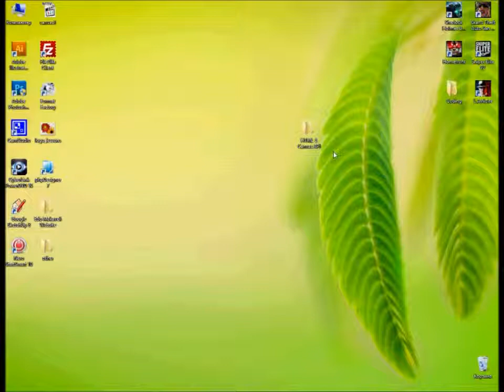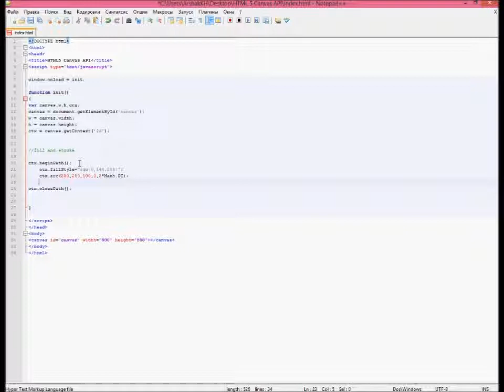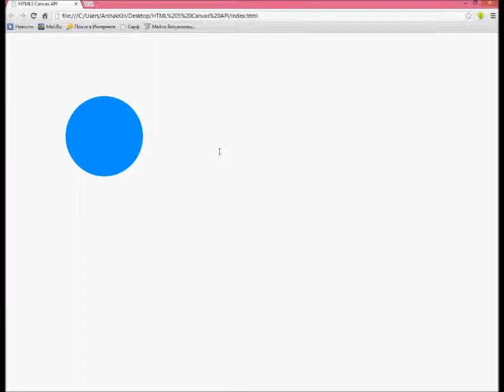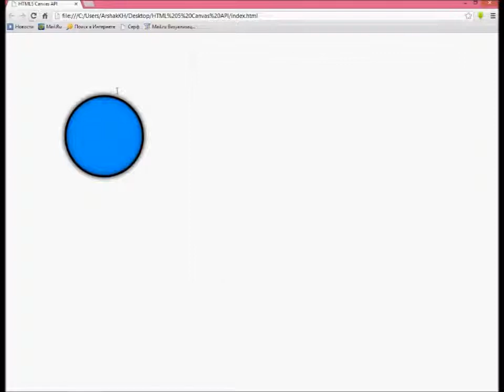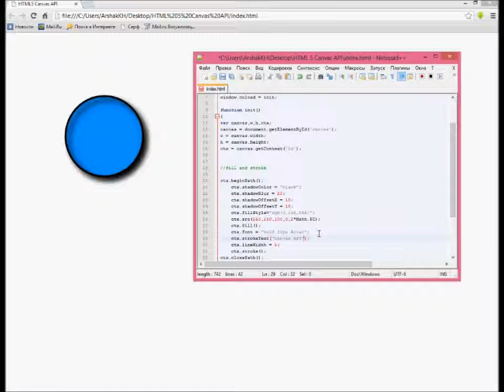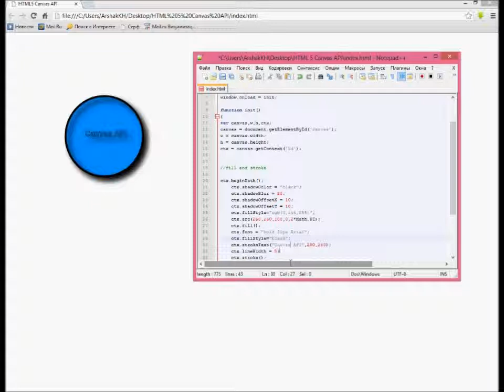Arshak Khachatryan - HTML5 Canvas API (2 lesson)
HTML5 Canvas API